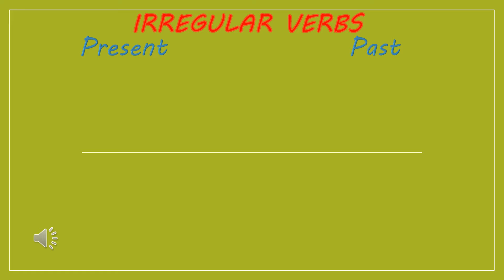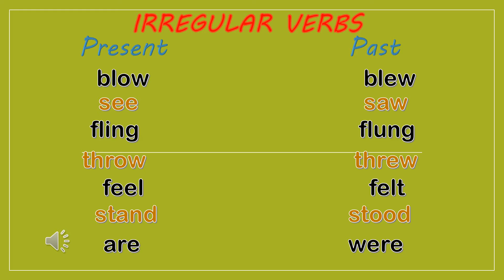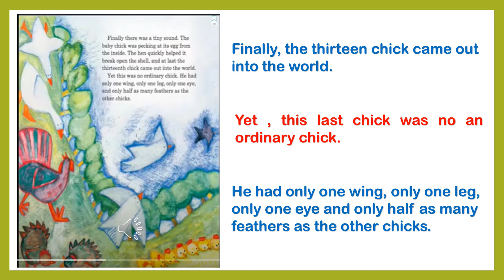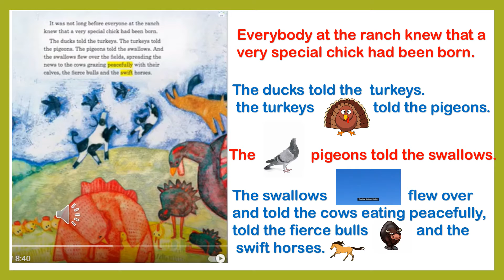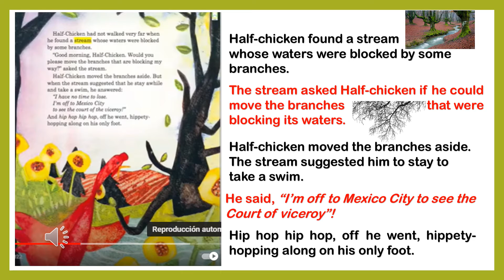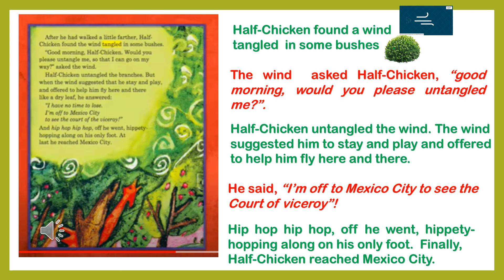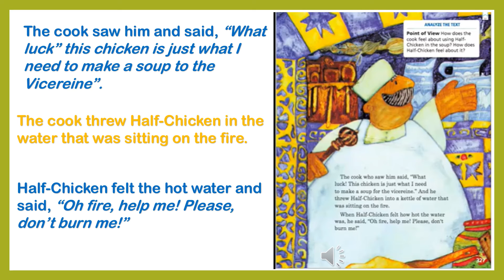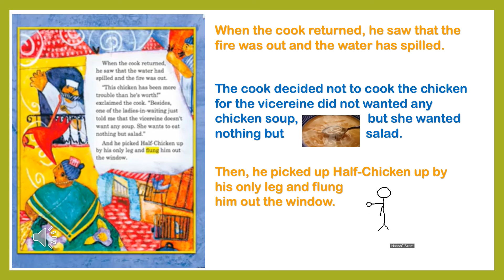HALF CHICKEN SUMMARY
Short version of the selection Half-Chicken by Alma